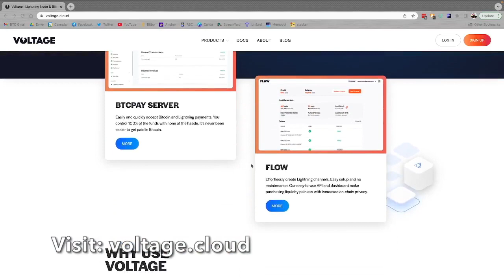BULLISH BIT: The Fallacy of Bearishness Near a Bitcoin Cycle Bottom 🧸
Voltage offers enterprise-grade infrastructure services for Bitcoin. Hosted core & lightning nodes, BTCPay Server, inbound liquidity and more.